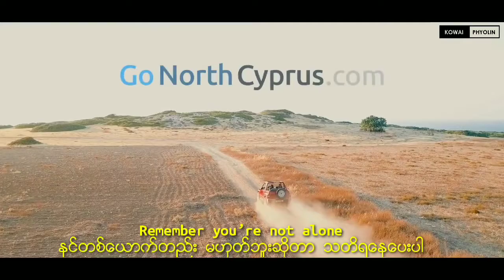Mike Perry & Mangoo - Maze (feat. Wanja Janeva) [ko.w.lin.31586]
💾 File Size ( 254 MB  )
🎞 Quality : 1080p
📽 Running Time : 3 minutes 11 second
📅 Date :APR  10 2020
💿 Format : Mp4
📺 Subtitle :, English  &Myanmar  Subtitle (🇬🇧+🇲🇲)
Translate by kowaiphyolin.
Welcome to Facebook ➡ko.w.lin.31586 ⬅
Welcome to You Tube Channel